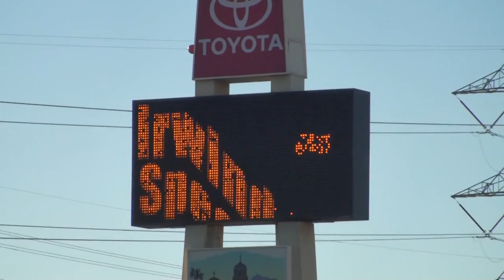Arriving at the 2015 Horseless Carriage Holiday Motor Excursion Part 2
More arrivals at the Horseless Carriage Club of America SoCal's 60th Motor Excursion. Open to pre-1932 stock cars for show and tour, but post-1932 classics are welcome to join in for the show only.

Highlights:
0:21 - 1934 Ford Stake Bed Truck
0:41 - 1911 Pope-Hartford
1:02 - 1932 Ford Pickup Truck
1:16 - Monrovia Hot Rod Club
3:01 - Paul Gommi 1932 Ford Panel Truck
6:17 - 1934 Ford Panel Truck
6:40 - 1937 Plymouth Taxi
6:51 - Group of Studebakers
8:16 - Gem City Mobsters 1947 Plymouth
9:03 - Jean Harlow's 1932 Packard 903 Dual-Cowl Phaeton
10:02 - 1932 Chrysler Imperial CH Convertible Sedan
10:17 - Tim Sutton Lead Sled
10:42 - Autocar Truck
11:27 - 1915 Pierce-Arrow Model 48 Tourer
11:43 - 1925 Locomobile Model 48 Sportif
11:55 - John Carillo 1932 Ford Roadster
12:48 - Ford Model AA Bus
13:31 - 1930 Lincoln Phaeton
13:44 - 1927 Stutz Model AA Cabriolet
14:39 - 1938 International Flatbed Truck
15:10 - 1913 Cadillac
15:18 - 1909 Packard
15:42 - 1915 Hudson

Thumbnail clip is at 10:05.